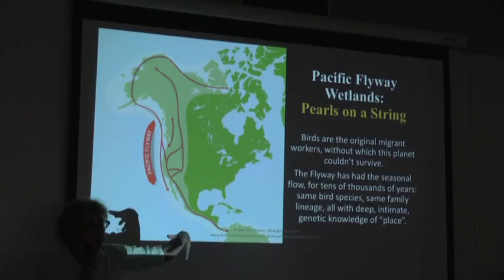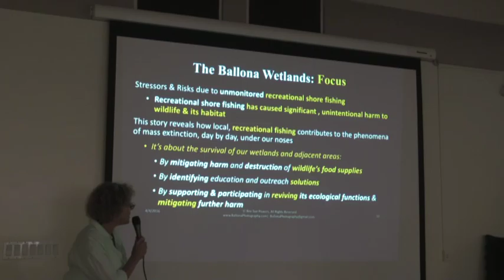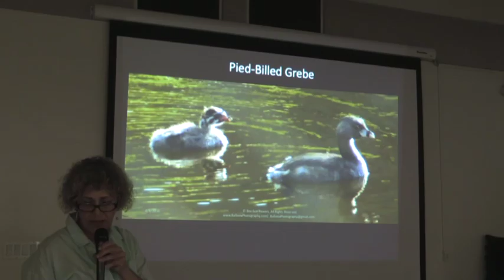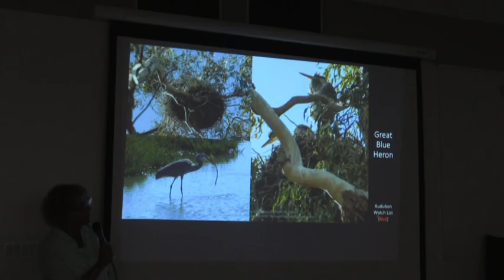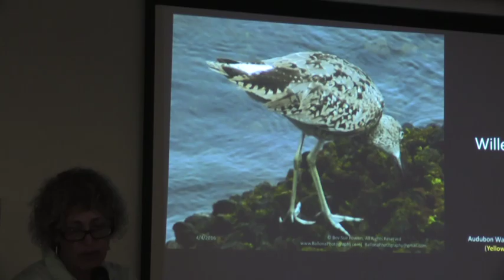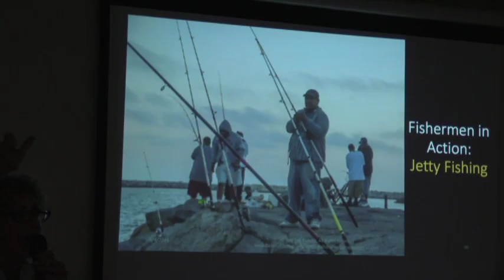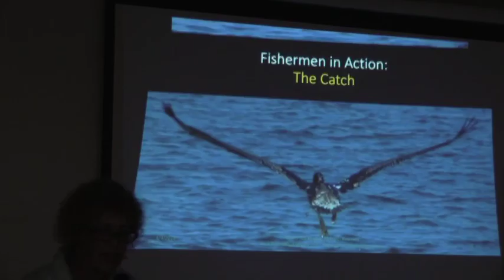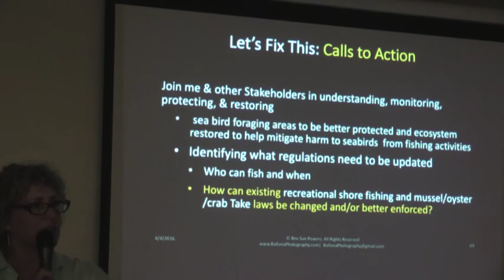Sierra Club AMG Meeting 5.17.16 Bev-Sue Powers Presentation HOOK, LINE & SINKER 51.5 minutes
Bev-Sue Powers during 2014 was alarmed at the volume of debris fishermen left on the Ballona jetty. She even found this discarded crab catcher into which she put fishing line, hooks, toys, etc she found. This presentation was born out of her concern for water birds, fish and other wildlife captured and in some cases killed by this on-going web of trash. She also  discusses the Sixth Extinction, Fly-Ways and much more.